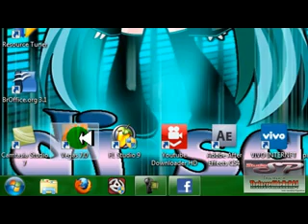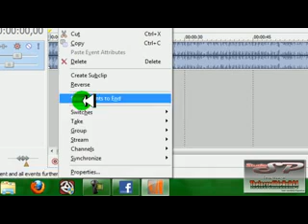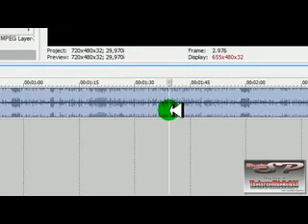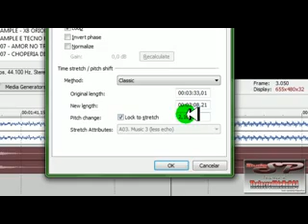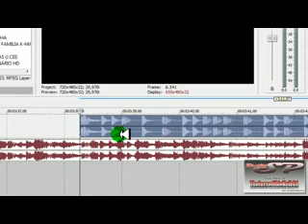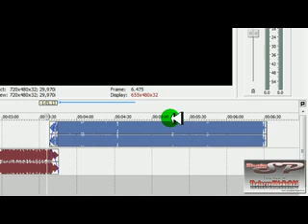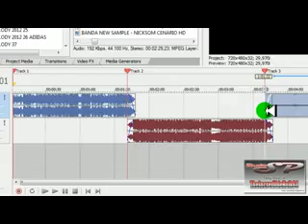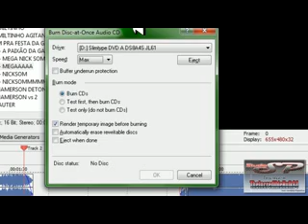como montar um cd no vegas 70 aula 1